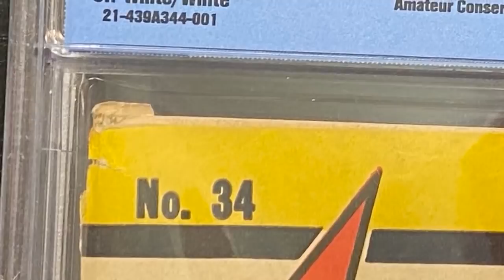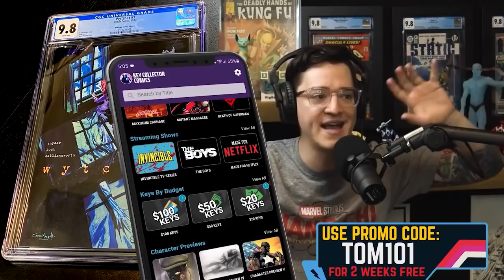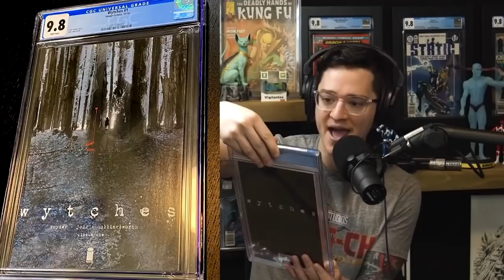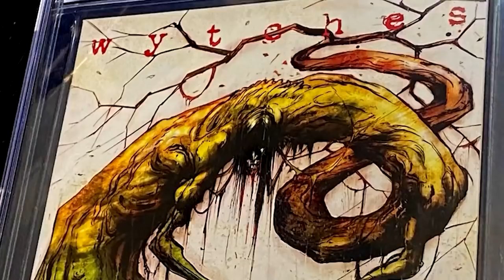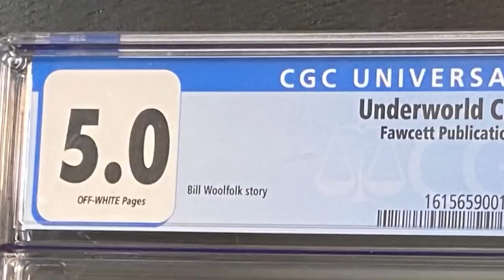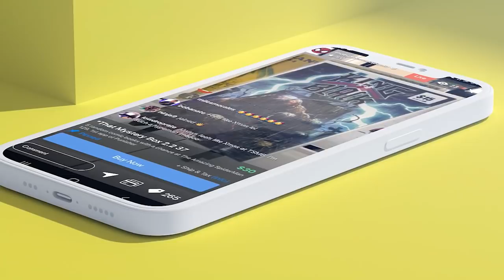Showing Off Our Recent Spec Book Purchases | Comic Book "Show & Tell" ft.GoldenAgeGuru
Which books are Comic Tom and the Golden Age Guru speculating on when they hunt? Check out the rare golden age books, Scott Snyder indies, and hot variants that these guys never pass up.

(US ONLY)

⚠️Send Comic Karma:
Tom Garcia